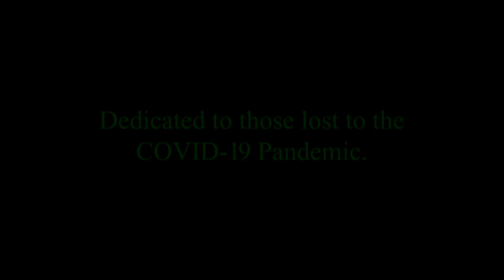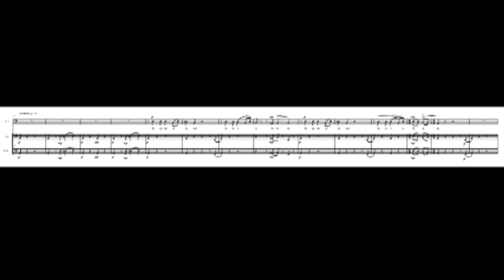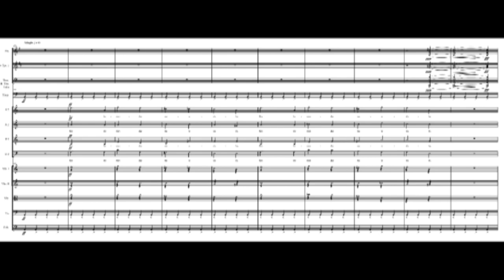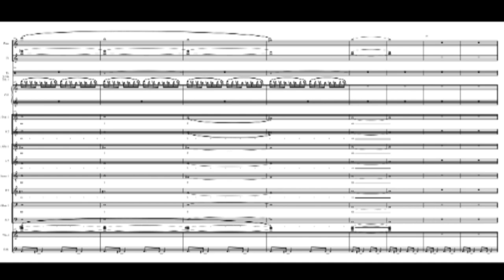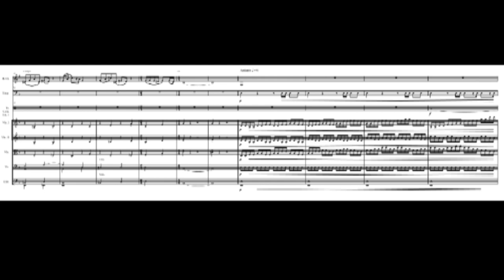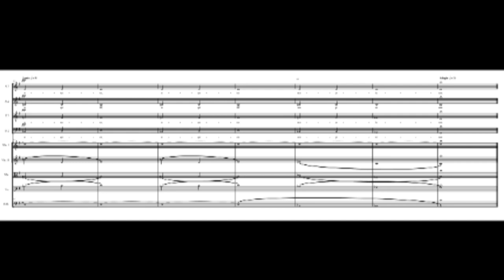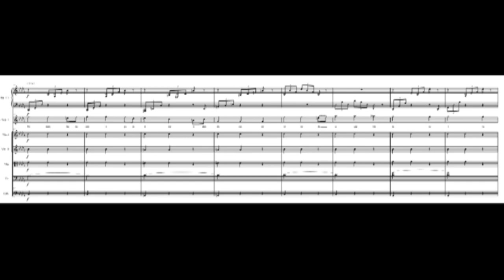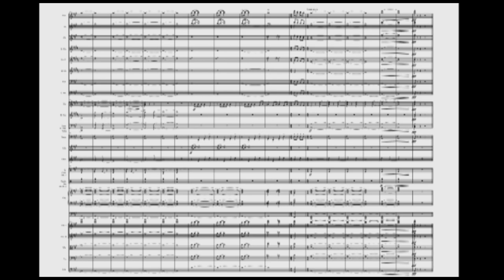Luigi's Mansion Requiem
Artwork by: @_gabbala on Instagram
Original Music by: Kazumi Totaka, Shinobu Tanaka, Chad York, Darren Radtke, and Mike Peacock

Dedicated to those lost to the COVID-19 Pandemic

Movements:
I – Introit – 00:49
(Luigi’s Mansion Theme/E. Gadd’s Theme/Credits – Luigi’s Mansion)
II – Kyrie – 07:15
(B1:Basement-1F:Lobby – Luigi’s Mansion 3)
III – Dies irae
1.  Dies irae – 12:01
(King Boo Battle – Luigi’s Mansion)
2.  Tuba mirum – 14:23
(Playing Games with Ghosts/Bogmire Battle – Luigi’s Mansion)
3.  Liber scriptus – 17:28
(Talking to Ghosts – Luigi’s Mansion)
4.  Rex tremendae – 18:50
(Ghost Theme 1 – Luigi’s Mansion: Dark Moon)
5.  Recordare – 20:43
(Title Theme – Luigi’s Mansion: Dark Moon)
6. Ingemisco – 23:24
(Toad’s Theme – Luigi’s Mansion)
7.  Confutatis – 24:45
(Boolossus Battle – Luigi’s Mansion)
8. Lacrimosa – 26:45
(Gloomy Manor – Luigi’s Mansion: Dark Moon)
IV – Offertory – 32:15
(B2: Boilerworks/4F: The Great Hall – Luigi’s Mansion 3)
V – Sanctus – 37:43
(10F: Tomb Suites – Luigi’s Mansion 3)
VI – Agnus dei – 41:30
(7F: Garden Suites – Luigi’s Mansion 3)
VII – Communion – 45:56
(5F: RIP Suites – Luigi’s Mansion 3)
VIII – Libera me – 51:51
(Title Theme – Luigi’s Mansion 3)
IX – In paradisum – 59:05

"During my formative years I would visit an old mansion out in the country. It was subjected to years of decay as its original owners had long since passed. In fact, remnants of the family that once lived here are evidenced by the numerous portraits scattered across the thirty-odd rooms. Collectively they depict a family and various servants, the core as far as I can tell being a mother, father, and three children who all resided in the main hall.

I don't exactly know who these people were, or what they did during their lives, but based on these portraits (as well as various journals I've found) they seemed to be an eclectic group. I also cannot discern what exactly happened to the residents; any trace of their presence here seems to just stop abruptly. The mansion is filled with what I can only assume is all of their belongings; clothes, furniture, books, and valuables are all scattered about the rooms. Either they all abandoned the mansion in a great hurry, or maybe they succumbed to a terrible fate...

A few times I saw an old man in a white coat doddering around the perimeter, but anytime I'd approach he would duck into a nearby garden shed. From there he'd seemingly vanish, as peering inside would reveal an empty room. There's nobody else around for miles to get more information about the place or the family; in fact the surrounding area seemed to be eerily devoid of life. The trees are all barren, and there aren't any animals save for few crows that seem to fly overhead.

I couldn't stay in the mansion for more than a few hours, the place filled me with dread and it felt as if there was a sinister presence. In fact there were a few rooms I couldn’t enter, some were blocked but others seemed to emit an evil aura that repelled me from the door. This feeling seemed to be emanating from the basement, which I only explored once. Perhaps a brave adventurer would find the place and uncover all of its secrets."
- From the Memoirs of Zachary "Maestro" Loy, Digi-musicologist

Luigi's Mansion celebrated its 20th anniversary on September 14, 2021, 20 years of ghost catching for our favorite green-clad plumber. My first experience with the game was on Christmas 2001, and it immediately became a favorite to revisit in the years since. Compared to the rest of the Mario franchise, Luigi's Mansion is something of an oddity; it's gameplay is unique and lacks some of the staples like the ability to jump. However I love the series, and it being the only vehicle (cough) to give Luigi a starring role has done a lot to endear it to Luigi fans.

A thousand years ago I teased a possible piano arrangement of the Luigi's Mansion theme, however around that time I stopped making piano arrangement to focus on larger, orchestral pieces. However inspiration would come February 2021, following a play-through of Luigi's Mansion 3. "Luigi's Mansion is turning 20, I have to do something. I have to do something big."

When I began this project, it was originally just another arrangement, albeit larger in scale compared to my previous works featured on this channel and intended as a 20th anniversary celebration of Luigi's mansion. The project began in the shadow of the COVID-19 Pandemic, and as time wore on I began to realize I inadvertently wrote a requiem for those we lost to the pandemic.

This is dedicated to their memory.

Scored for:
3 Flutes (3rd doubling piccolo)
2 Oboes
English Horn
3 Clarinets in Bb (3rd doubling Bass Clarinet)
2 Bassoons
Contrabassoon

4 Horns in F
3 Trumpets in Bb
3 Trombones
Tuba

Timpani
Crotales
Glockenspiel
Xylophone
Chimes
Triangle, Cymbals, Tam-tam
Tambourine, Snare drum, Bass drum

Celeste
Organ
SATB Chorus
2 Harps
Strings